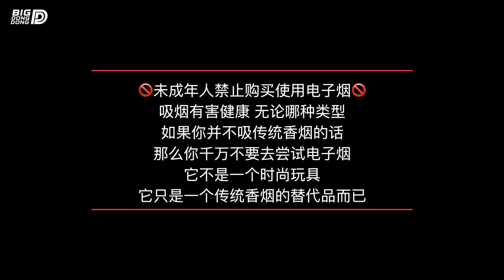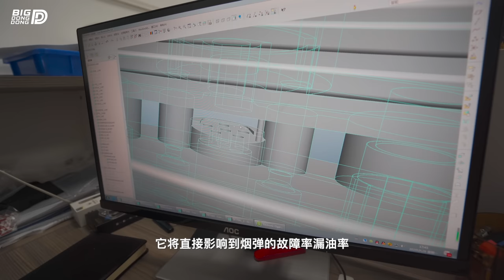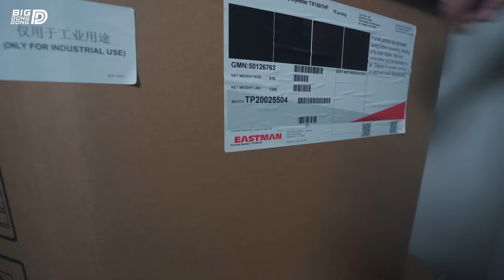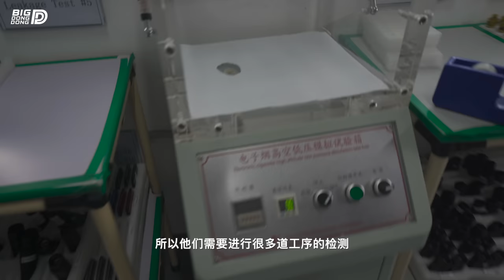【VLOG】深圳Part1电子烟真的有害嘛？！探访深圳电子烟生成工厂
电报群是我主要活动的地方 大家可以在电报群找我
微博有是有的但国内的社交媒体我一般不用
西瓜视频：BIGDONGDONG
抖音(同步西瓜视频)：金林东